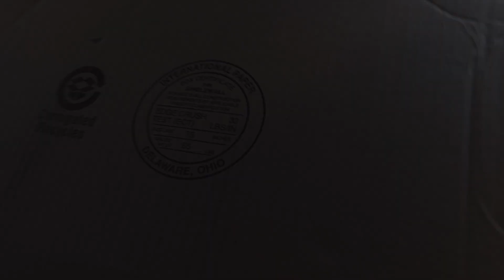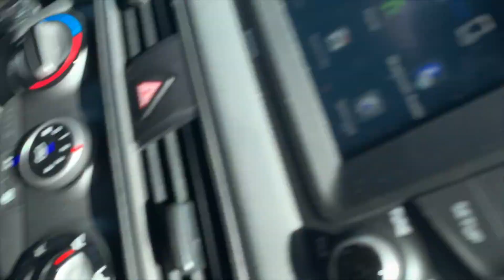MY COMMUNITY SENT ME GIFTS?! | DomDomVlog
Let me know what you thought was in the box. :)

Main Camera: Sony A6400/Canon M50

Recording Gear: Zoom H1, Zoom H5, Shure SM58, Yamaha DGX 640 Keyboard